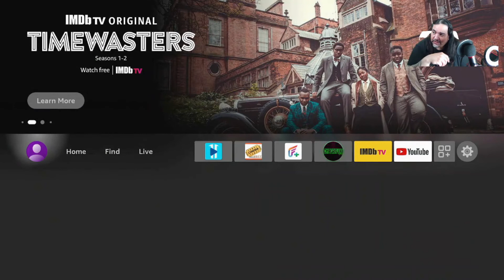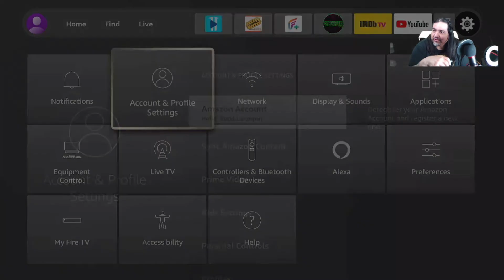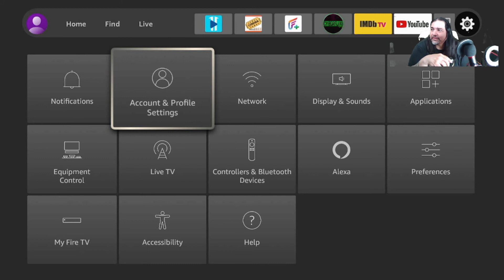Understanding Profiles (Firesticks)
Do not try to make an Amazon account on the firestick.